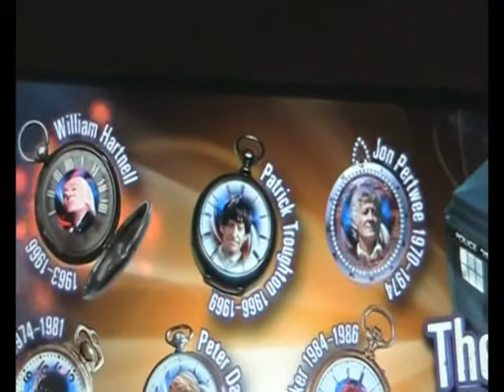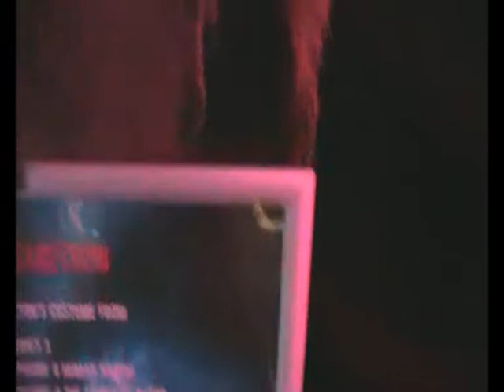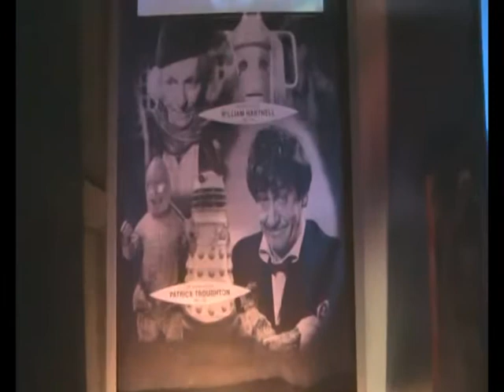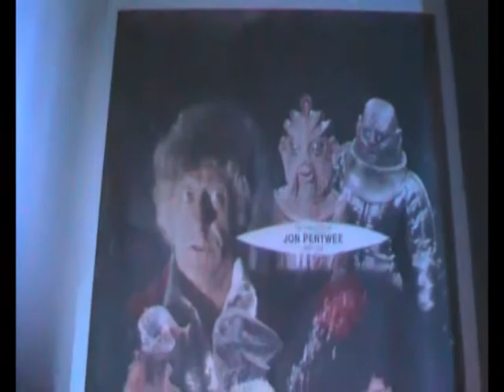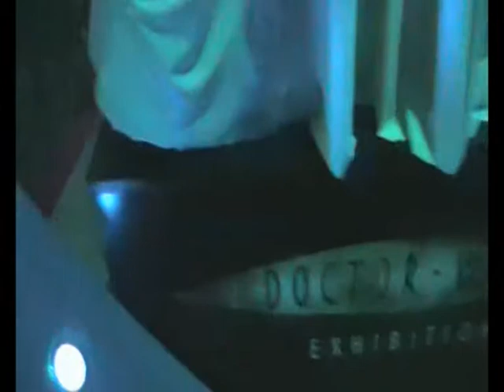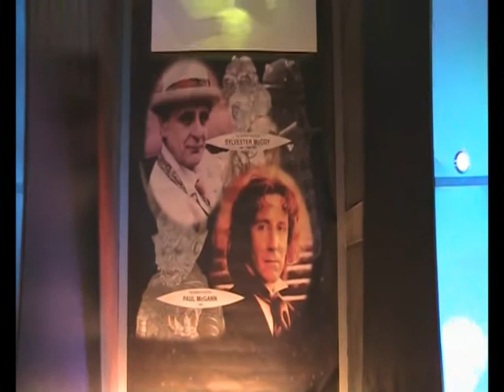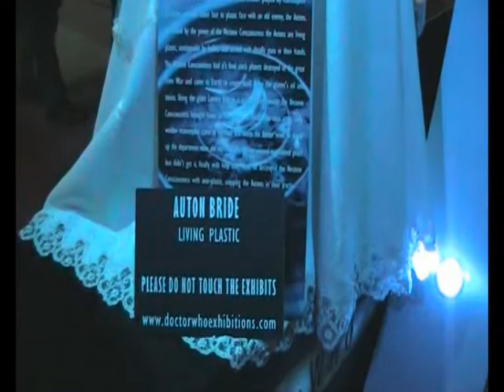Cloister Bell Trips: Doctor Who Up-Close, Cardiff Bay 2008 (Part One)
Footage recorded on 1st August 2008.